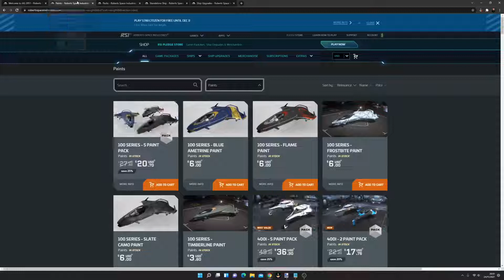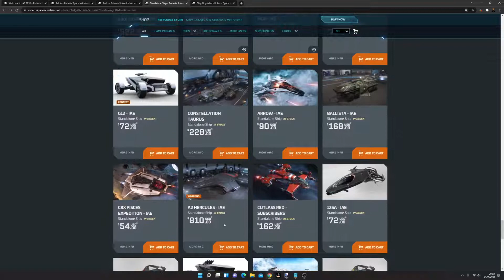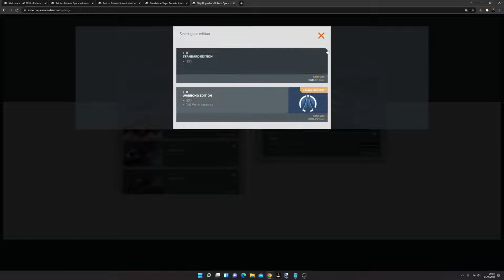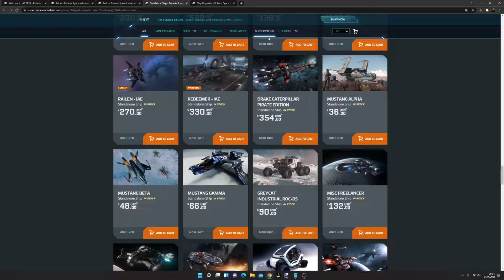Star Citizen : IAE 2951 Jour 6, Bonnes Affaires, Free Fly, Origin...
IAE 2951 jour 6 Origin Jumpworks une bonne affaire et encore^^